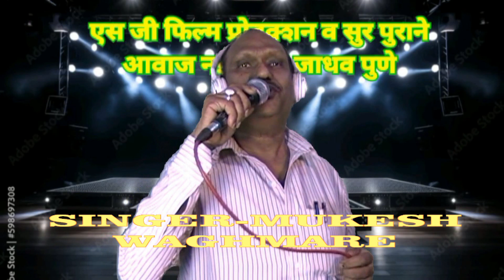SG FILM & SUR PURANE AAWAJ NAYI SINGER MR,MUKESH WAGHMARE PYAASE PACHNI NEEL GAGAN MEIN 26 05 2024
SG FILM & SUR PURANE AAWAJ NAYI SINGER MR,MUKESH WAGHMARE PYAASE PACHNI NEEL GAGAN MEIN 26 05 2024 RAHUL JADHAV 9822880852/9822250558